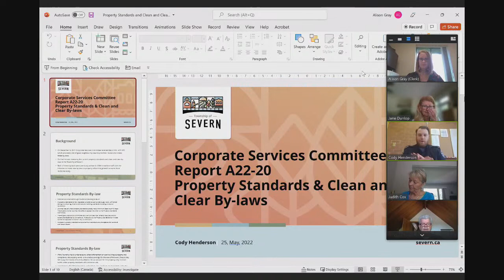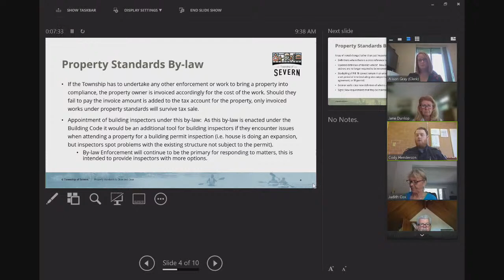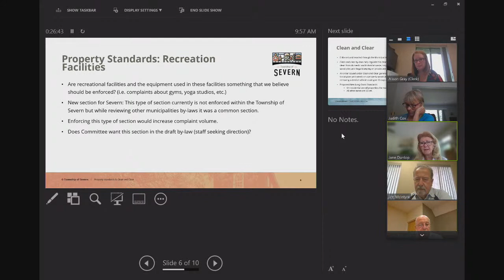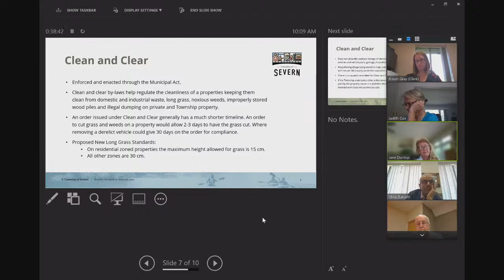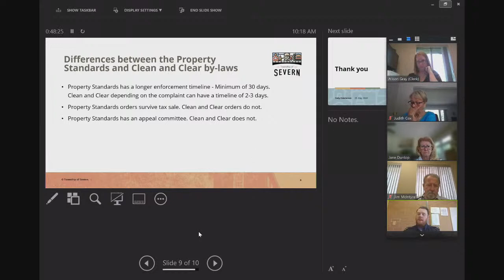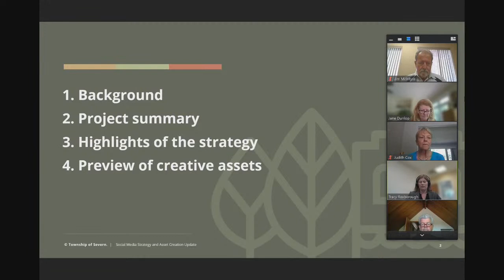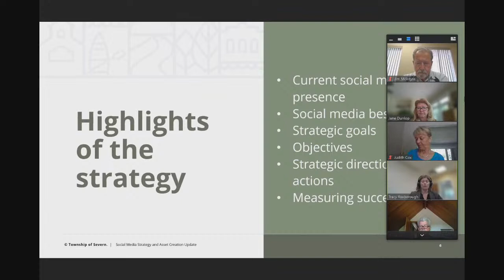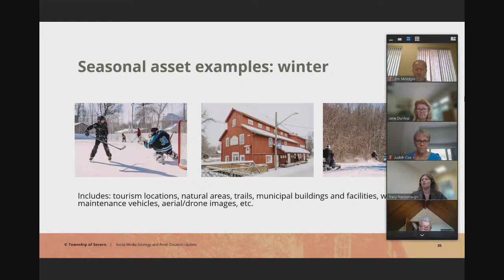Corporate Services Committee - 25 May 2022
B.  Disclosure of Pecuniary Interest

 C.  Delegations

 D.  Consent Agenda

 D.1.  Reports from Officials (for information)

    D.1.1.  Fire Report for the month of April 2022

    D.1.2.  Council Abeyance List - May 25, 2022

    D.1.3.  Public Works Report No. W22-018 re 12 John Street Water Bill

 D.2.  Correspondence

    D.2.1.  Peter Frost re Floating Container Cottages

    D.2.2.  Association of Municipalities of Ontario re Submission on the More Homes for Everyone Act

 E.  Adoption of Regular Agenda

 F.  Reports from Officials (for direction)

 F.1.  Recreation & Facilities

    F.1.1.  Uhthoff Trail Trailhead Accessibility and Parking Lot Upgrades

 F.2.  Public Works

    F.2.1.  Public Works Report No. W22-019 re Speed Limit Review - Uhthoff Line

    F.2.2.  Public Works Report No. W22-020 re Pedestrian Crossovers Upgrades

 F.3.  Administration

    F.3.1.  Administration Report No. A22-016 re Bill 27 - Employee Disconnecting from Work Policy

    F.3.2.  Administration Report No. A22-018 re Group Benefit Plan Design Changes

    F.3.3.  Administration Report No. A22-019 re Council &amp; Committee Meetings

    F.3.4.  Administration Report No. A22-020 re Property Standards and Clean &amp; Clear By-Laws

    F.3.5.  Administration Report No. A22-021 re Social Media Strategy and Asset Creation Update

 G.  New Business

    G.1.  D.1.2 Council Abeyance List - May 25, 2022

    G.2.  D.1.3 Public Works Report No. W22-018 re 12 John Street Water Bill

 H.  Committee Member Updates

    H.1.  Councillor Taylor

    H.2.  Councillor Cox

    H.3.  Councillor Betsworth

    H.4.  Councillor Stevens

    H.5.  Councillor McIntyre

    H.6.  Mayor Burkett

    H.7.  Deputy Mayor Dunlop

 I.  Chief Administrative Officer Updates

 J.  Closed Session

 K.  Adjournment